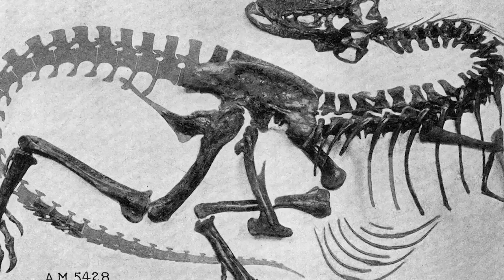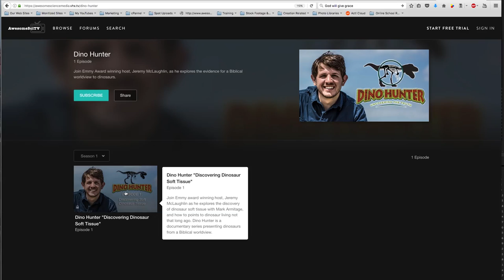Dino Hunter "Discovering Dinosaur Soft Tissue" Ep1 Trailer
In this episode of Dino Hunter, Jeremy explores discovery of dinosaur soft tissue, how it was ridiculed by evolutionary scientists, but how paleontologists Mary Schweitzer proved them wrong.  Then, in 2012 creationist Mark Armitage took Mary’s research and found his own soft tissue, adding to the incredible discovery which supports the Biblical worldview.  See amazing video of soft tissue and microscopic photos of dinosaur blood vessels, red blood cells, collagen, and osteocytes…tissue that should not exist if dinosaurs are millions of years old!  All this and more in the “Discovering Dinosaur Soft Tissue” episode of Dino Hunter.

Get the first 7 Days for free!